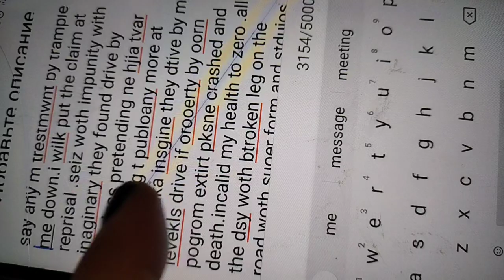i am in other city ab bkackmaiol on husb.s meducals.money feeding clee tgey hold on zona imaginary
at firectives ans imoudwnt sure they hokd on zona control my contacts  .account going to boackmail on jusb disdudentvekabirated illness to control money flows.yo drive my activity and name by boavkmail his cobditions to cut mefucal amtibiotucs supply .feeeing ivagine tgey eo isokate fr moscow exhaust .down mage .to drive m work .nit pisiibke imwe have ririghr pn civil treatmeny family inagibey they hokd in hangs bkackde fliws of bideis.pool attwndong  with surround clench fist of bksckmail
di mot believe i have right hude all vudeus h hjuea..witg impuddnt syrw they put cap if cobtril on working pjace and dtuve by husb
holding cibditions.no phblish no recird mo accojnt